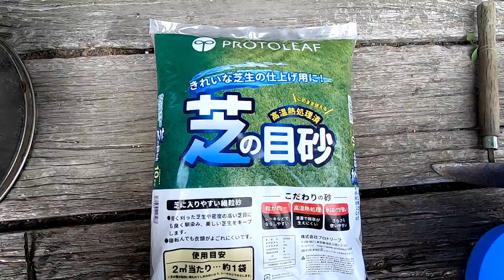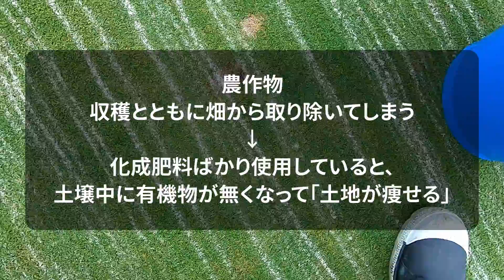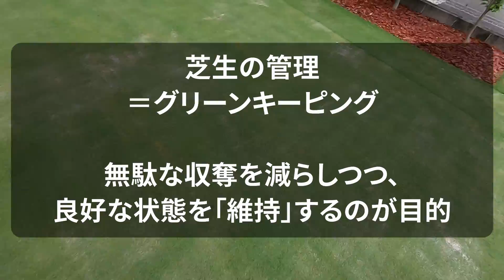【芝生のハゲには】目砂が特効薬／土より砂が良いわけ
自宅庭で天然芝「ベントグラス007」パッティンググリーンを作りました。

梅雨の長雨で発生した病害を殺菌剤で駆除しても、芝には病害の跡が残ってしまっています。
病害などでハゲてしまった跡には目砂をポイッっと入れると、素早い回復が期待できます。

撮影機材
GoPro HERO7 Black